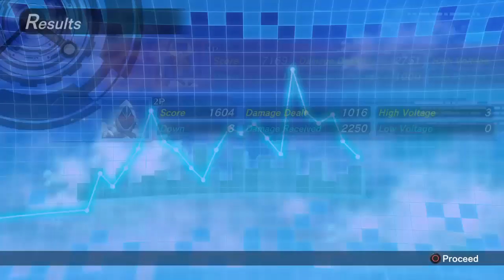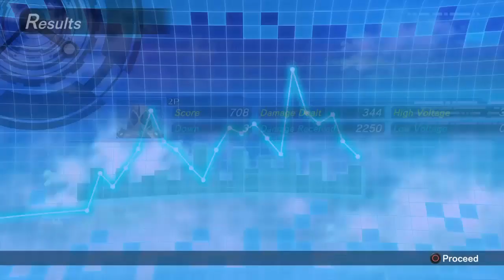Kamen Rider Agito Burning Form | Kamen Rider Climax Fighter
Kamen Rider: Climax Fighters is a fighting game developed by Eighting for the PlayStation 4 console. It is the sixth and latest installment of the Kamen Rider: Climax Heroes game series since the release of Kamen Rider: Super Climax Heroes in 2012. Info for the game was revealed on September 9, 2017 during a live streaming event.[2][3]The game formally introduces Riders never seen before in Climax Heroes history, such as Kamen Rider Gaim, Kamen Rider Drive, Kamen Rider Ghost, Kamen Rider Ex-Aid and the new Kamen Rider Build as playable characters.

Along with the original Japanese release, an English localization for the game was confirmed for release in several Asian countries with English subtitles.[4]A Korean localization was also confirmed by Daewon Media to be released in Korea with Korean voices. A Chinese localization was confirmed by Bandai Namco Taiwan & Bandai Namco Hong Kong to be released in Taiwan & Hong Kong with Traditional Chinese subtitles.

Pre-orders began on September 11, 2017, and the game was released on December 7, 2017.

in:
Kamen Rider Build, Video Games, Crossovers
Kamen Rider: Climax Fighters
EDIT

 Icon-kr This article is about a/an video game in the Kamen Rider Series.
Kamen-Rider-Climax-Fighters-English-Logo
Series: Kamen Rider Series
Developer(s): Eighting
Publisher(s): Namco Bandai Games
Daewon Media (South Korea)
Release date: December 7, 2017
(JP, KOR, TW, HK, SEA)[1]
Genre: Fighting, RPG
Game modes: Multiplayer
Platform(s): PlayStation 4

Contents[show]
Story

Gameplay
Unlike its previous installments, Climax Fighters is a role-playing fighting game, battling inside the 3D battle arenas, and the gameplay style shares similarities to the Kamen Rider: Battride War series, Gundam Vs. series, and Dragon Ball Xenoverse 2.

The game has several player modes: Mission Mode, Player vs. Player, 2 on 2 Battle and a Battle Royale mode that lets up to 4 players fight offline or in an online global 4 multiplayer mode [5][6] The modes for multi-player include:

Rank Match - Players battle for supremacy in a global ranking tournament
1 vs 1 - Single player campaign. Online only
2 vs 2 - A battle with a team of two facing an opposing team in a double battle.
1 vs 3 - A challenging offline mode where a single player must face three opponents.
Player Match - Players can choose and battle their friends online and interact while waiting using custom avatars in the Matching Room.
Battle Royale - An offline mode where players must fight until the three opposing players completely lose their health. The first to get 3 victories wins the game.
For gameplay, the Riders have 2 forms of power-ups: Skill and Evolution. Skill changes some Riders' form into their Super Form (eq: Ex-Aid changes into Maximum Gamer) or enables their special abilities if they don't have it (eq: Build gains increased jump range from Rabbit Fullbottle).

Filling the Evolution Gauge enables the player's Rider to evolve to their Final Form and enables their Super Rider Arts.